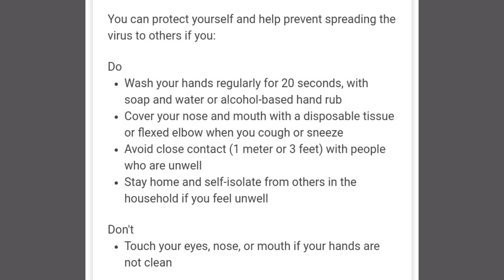DIY | FACE MASK From handkerchief and rubber bands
Hi Guys welcome sa aking channel sa video na to makikita niyo kung paano gumawa ng facemask sa pamamagitan lang ng panyo at goma na makikita lang sa loob ng ating tahanan.